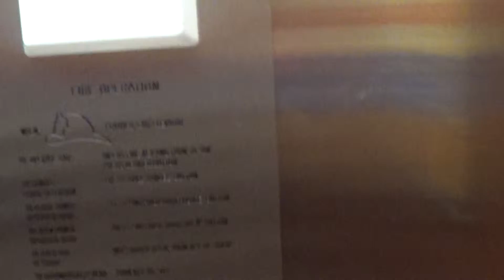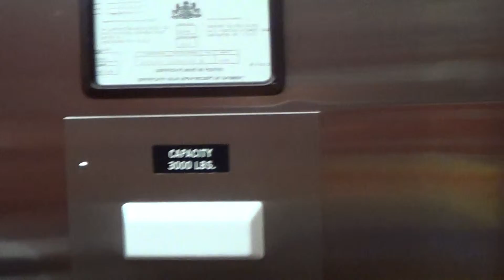PINCUS elevator at the Comfort Suites in lancaster,pa on rt30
PINCUS elevator at the Comfort Suites in Lancaster,pa on rt30west